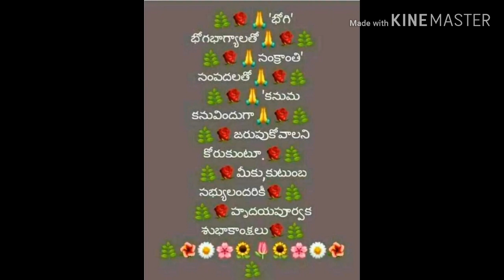మిత్రులకు, ఆత్మీయులకు సంక్రాంతి శుభాకాంక్షలు తెలుపుతూ మీ సుబ్బనరసారెడ్డి